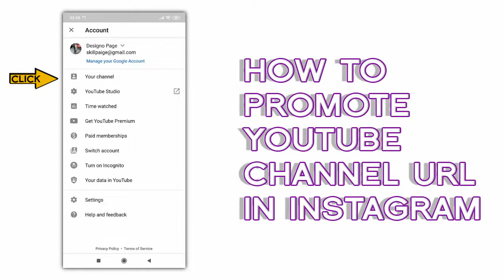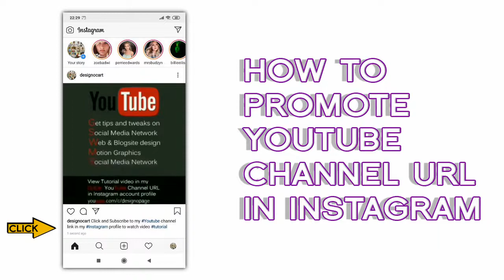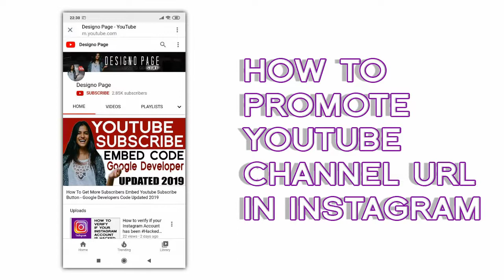Promote Youtube Channel & Get Subscribers from Instagram 2020